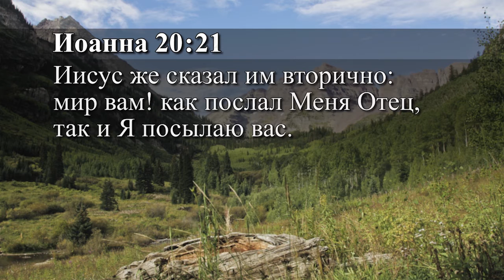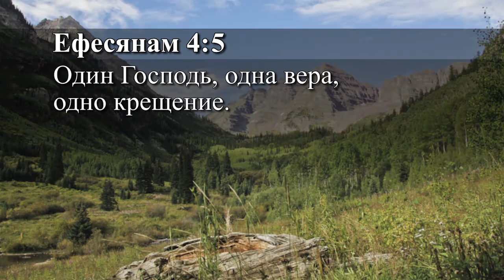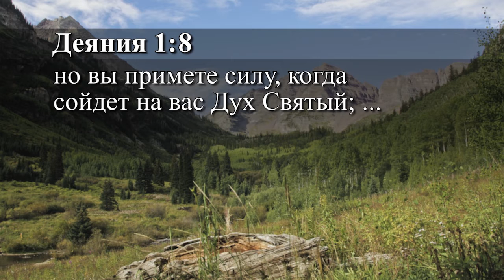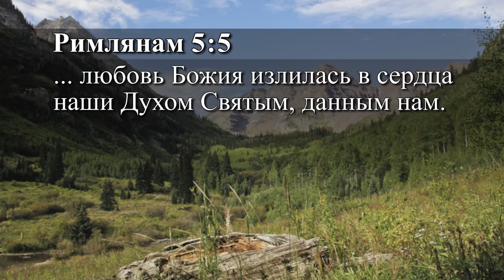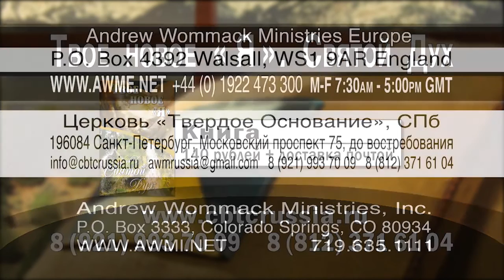«Истина Евангелия»: Крещение Святым Духом. № 1 (5591)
В течение этой и последующих программ пастор ЭндрюУоммак будет проповедовать о крещении Святым Духом.  Эта тем очень близка сердцу пастора, он родился свыше, когда ему было 8 лет. И его жизнь изменилась. Но он был крещен Духом в 18 лет и заговорил на языках Эндрю только в 21 год. Эндрю уверен, что это абсолютно разные события.  Смотрите нашу программу, чтобы понять, как возможно жить истинной христианской жизнью, для чего нужно крещение Святым Духом и как увидеть чудеса.